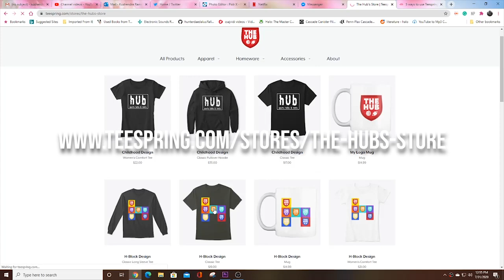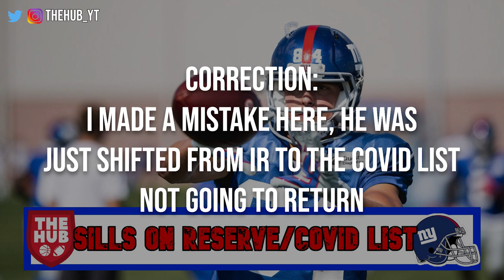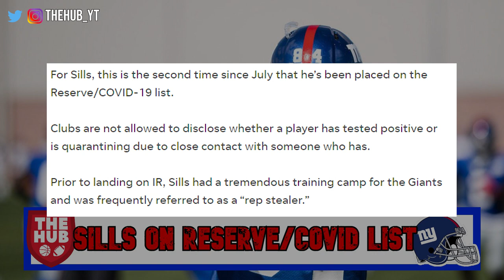Kyler Fackrell, Madre Harper may return in Week 17 and David Sills shifted to COVID list